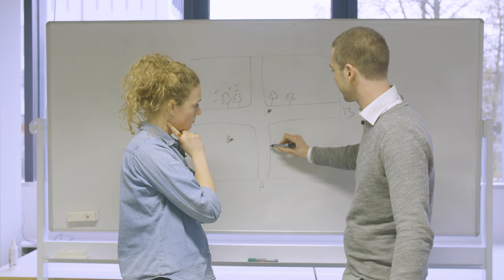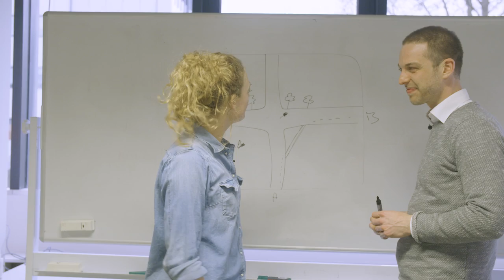Wat doet een CRO-specialist op dagelijkse basis? | Randstad - Dag 9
Lonneke gaat aan de slag als conversie optimalisatie specialist. Dit heeft te maken met websites en computers. Ze brengt het er goed vanaf! Benieuwd wat ze allemaal mocht doen met de CRO data? Kijk de video!

Ga snel naar:
0:00 - Werken als conversie optimalisatie specialist
0:20 - Wat is een conversie specialist?
1:06 - Waarom zijn conversie optimalisatie specialisten belangrijk?
1:42 - Aan de slag als CRO-specialist!
2:06 - Competenties voor een conversie specialist